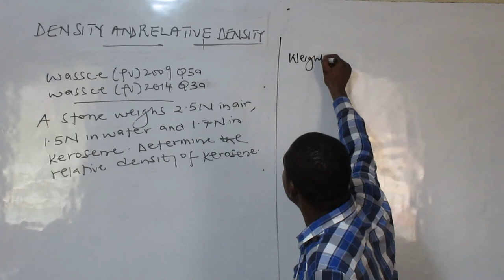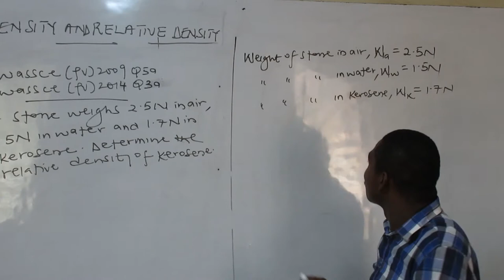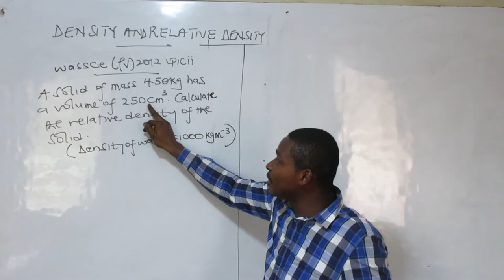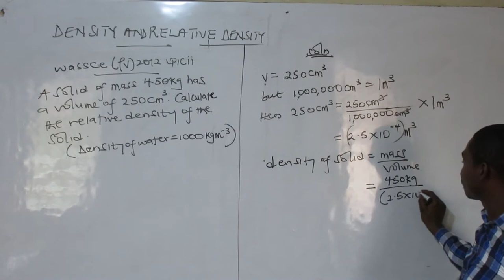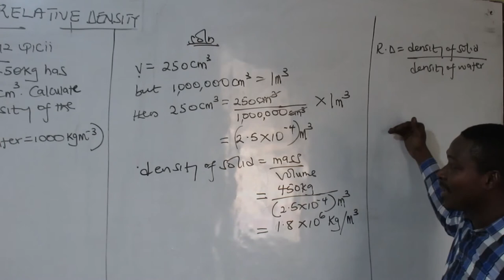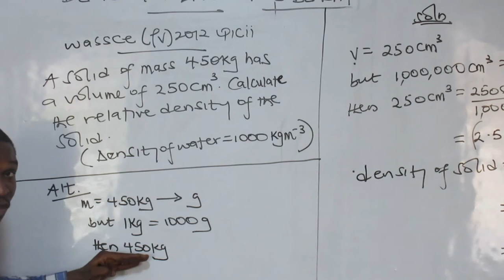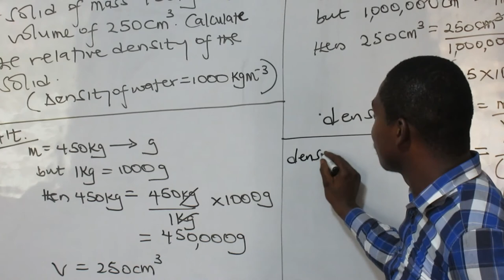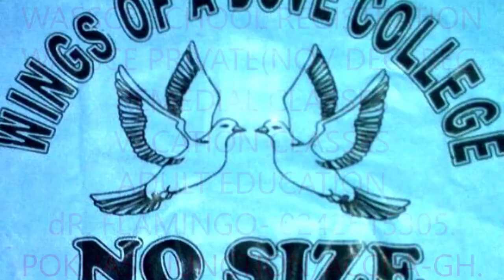DENSITY 3 - (INTEGRATED SCIENCES/ NON SCIENCE STUDENTS)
This video lesson is to assist integrated science or students who offer physics as a core subject in senior high schools.
Taking you through how to solve Density and Relative Density questions using simple approach methods.
Calculations involving Relative Density and Upthrust.